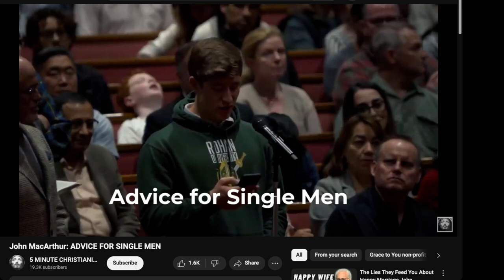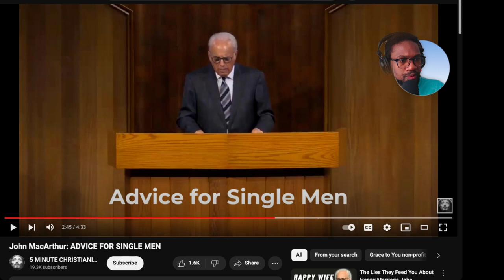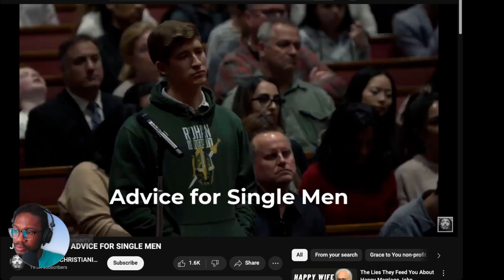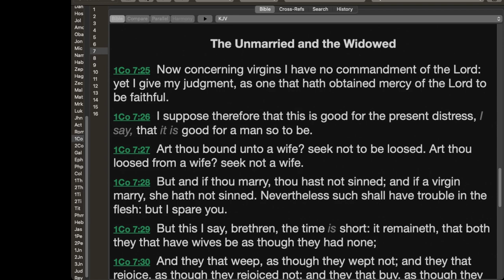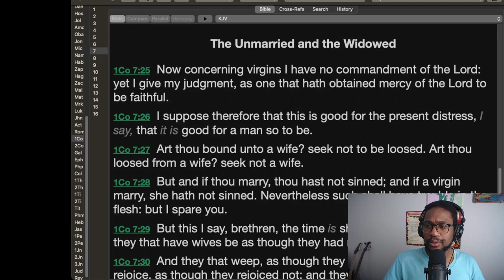A Message for Men: The Truth About Being Single at Church